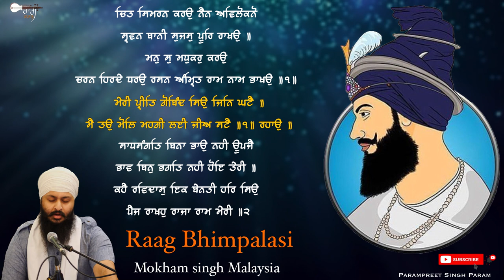Meri preet gobind syo | Raag Bhempalasi | Mokham singh Malaysia